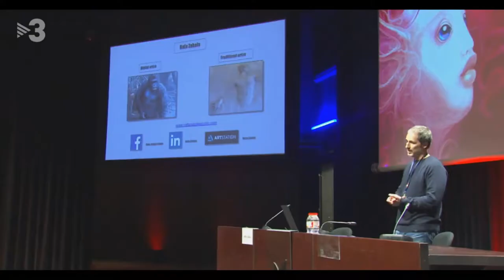Vive Virtual en: Animayo Conferencia International Film Festival y Animation y Video Juegos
✅✅🧺 Comprar VR 🛒

Vídeos Fáciles 🚀para todas las edades y todos los conocimientos.📱

i ❤️ Vive Virtual

La Vida Virtual Es Fascinante Si Utilizas Las Gafas Correctas

GRACIAS a Todas Las Personas Que Invertis Tiempo En Nuestros Canales 💋💋💋💋💋